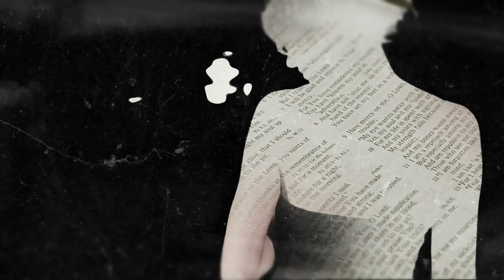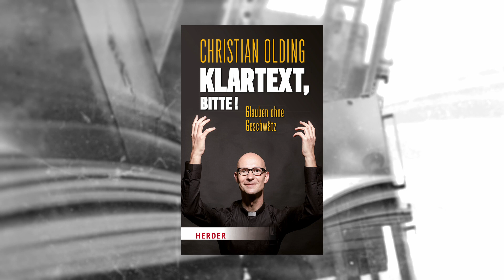Buchtrailer: "Klartext, bitte!" von Christian Olding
Christian Olding gilt vielen als charismatischer Reformer und anderen als dickköpfiger Rebell, die Medien nennen ihn "Pop-Kaplan". Fakt ist: Seine Gottesdienste sind Ereignisse und voller Überraschungen und vor allem Menschen jeder Altersgruppe. Olding polarisiert und inspiriert. Sein Antrieb: Die Botschaft Christi verständlich und in einer modernen Weise zu vermitteln, egal ob mit Lasertechnik, Videosequenzen oder Predigten. Er hat keine Lust mehr auf seichtes Gelaber, sondern will Worte, die die Menschen wirklich verstehen und berühren. Sein Buch ist ein einziger Klartext: schonungslos ehrlich, wenn er über den Suizid seines Vaters und den Einfluss auf seinen Glauben spricht, aber auch einfühlsam und leise, wenn es um Hoffnung oder spirituelle Erlebnisse geht. Christian Olding zeigt, wie Kirche heute noch etwas zu sagen hat: mit überzeugten und überzeugenden Menschen.

Verlag Herder
Gebunden mit Schutzumschlag
176 Seiten
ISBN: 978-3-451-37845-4